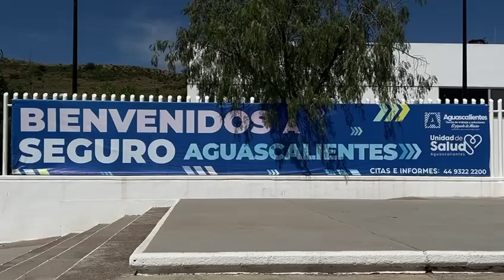Tere Jiménez inauguró Clínica del Seguro Popular Aguascalientes en Cosío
Ofrecen de forma gratuita servicios dentales, análisis de Laboratorio, mastografías, consulta médica general, asesoría psicológica y más.

La nueva Clínica se ubica en Prolongación Esteban Castorena No. 605, Colonia Popular.

Invitan a los habitantes que no cuentan con Seguridad Social a acercarse a esta Clínica; más información al 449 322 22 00.